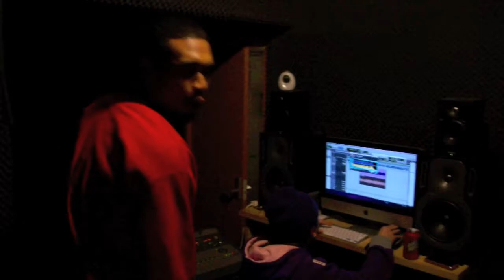'' Blow My $TEEZ !! Vlog.7 '' STEP AWAY(Produced By Lil'諭吉) Vince Rogg Ft. KNUX.mov